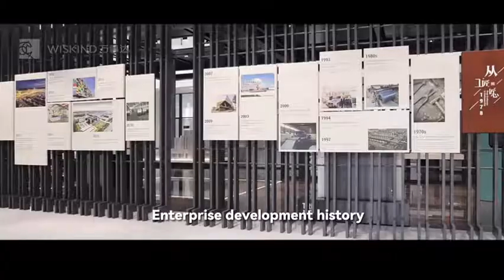The exhibition hall of the Wisking Shandong HQ